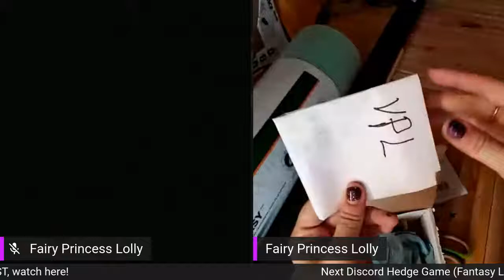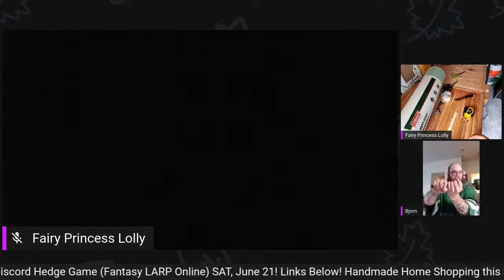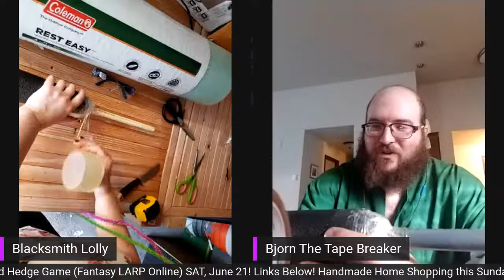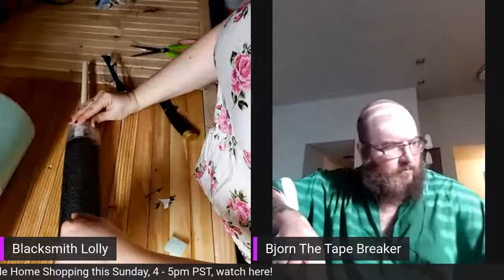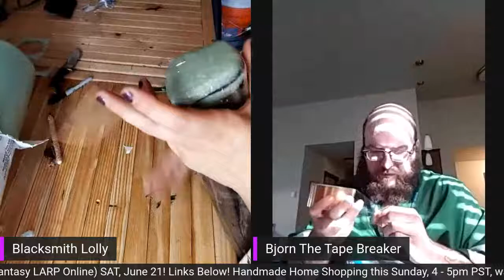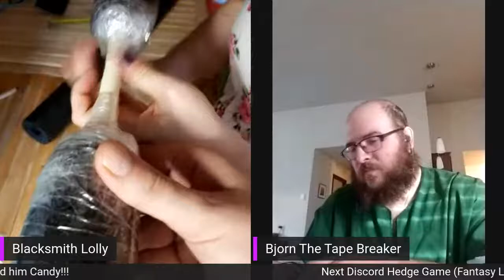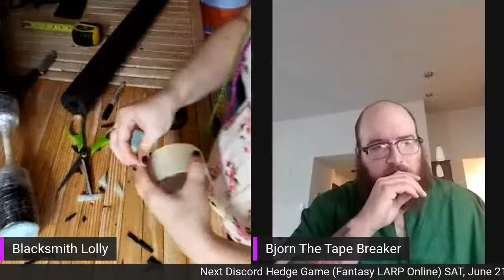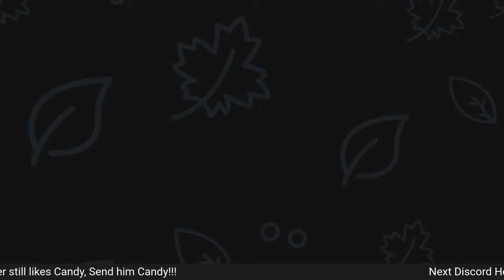FAE Forge DIY Boffer Sword Construction, LARP, Fairyblossom, Amtgard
Learn to build your own boffer sword for LARP, Cosplay and Fest!  Bjorn Greyheart and Teryn will be teaching Fairy Prinncess Lolly & Baron Gunther Hammerhands how to forge their first weapons for the Midsummer Games!
☆:*¨¨*:★SUPPLIES NEEDED!☆:*¨¨*:★
🛠 1 Knife
🛠 1 Pair of Scissors
🛠 1 Roll of Packing Tape
🛠 33" L x 1/2" W piece of PVC
🛠 Coleman Easy Rest Camp Pad
🛠 Frost King P110XB/6 Self-Sealing Pre-Slit Tubular Polyethylene Foam Pipe Insulation

☆:*¨¨*:★FIND the FAE!☆:*¨¨*:★
► Next Online Event June 20th Hedge Gather, Urban Fantasy LARP night

☆:*¨¨*:★ISO Vendors, Artists, Authors, Musicians!☆:*¨¨*:★
Would you like to be spotlighted here on our channel?

🍭 Film Title: Time to Wake Up (for Audience Choice)
🍭 Our Screenwriter: Penelope Pendragon
🍭 Our Director: Penelope Pendragon
🍭 Our Actresses/Actors (that I know): Fairy Princess Lolly/Ammie Hague, Count Morbid/Mike Elsner, Stormi the Fairy/Chelsea Smith, Ylluria Watersong/?, Posco/@Steve Posco Moss, Joy WhitePeacock

☆:*¨¨*:★THIS WEEK'S ARTIST SPOTLIGHT☆:*¨¨*:★

►Comment  on the relevant video ON YouTube for +1 Entry
►Maximum of 2 entries per person
►Drawing to be held LIVE on June 3rd stream - winners have 48 hours to claim their prize!

☆:*¨¨*:★LAST WEEK'S ARTIST SPOTLIGHT☆:*¨¨*:★